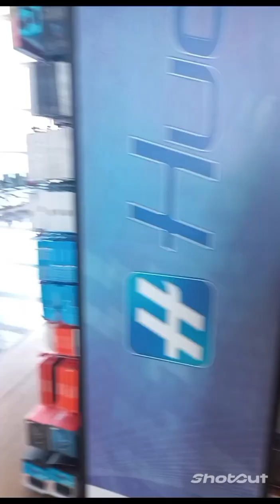Перелет Россия-Перу-11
Новосибирск-Лима-2023